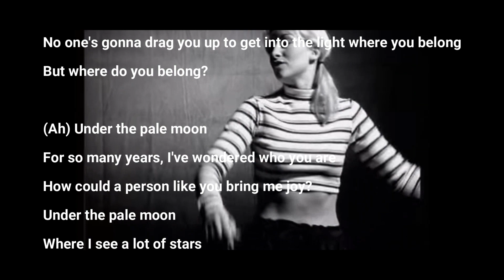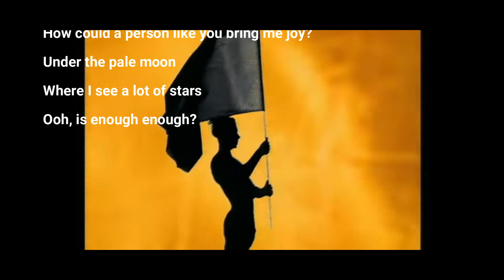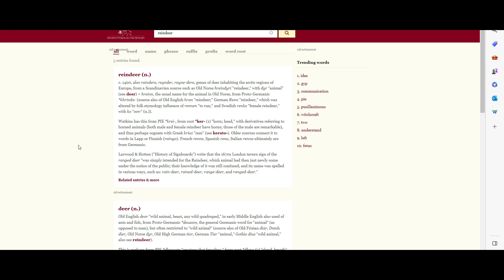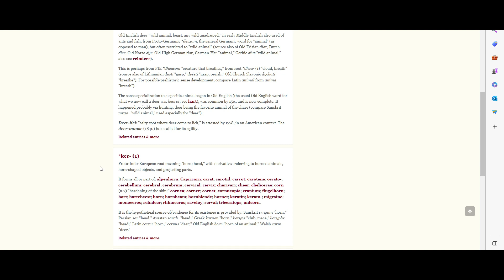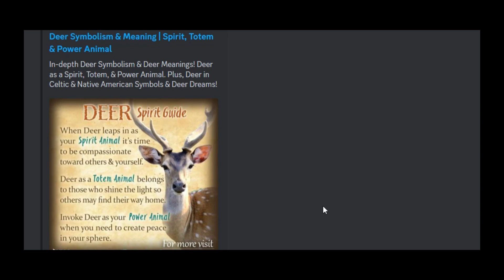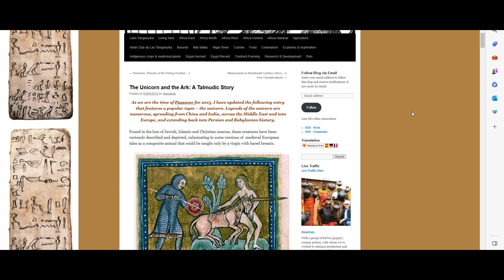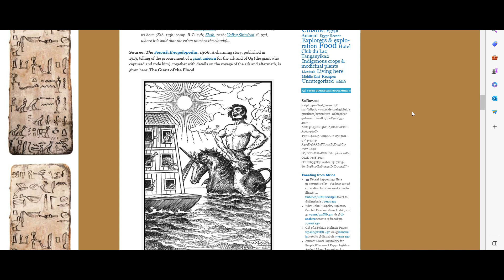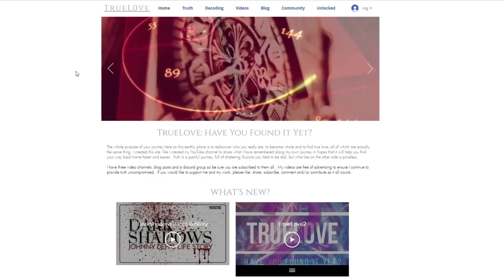The Sign: Solving Synchronicities (TrueL0ve Talks)